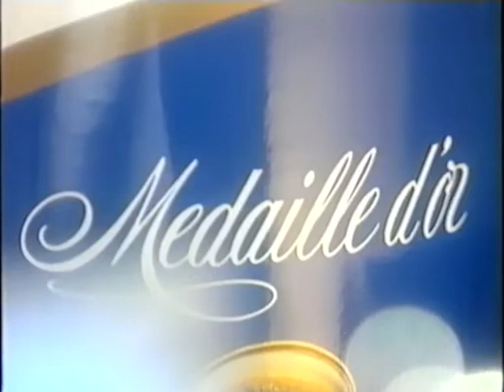Coop Mittwochstudio, Folge 872 vom 21. Dezember 1994